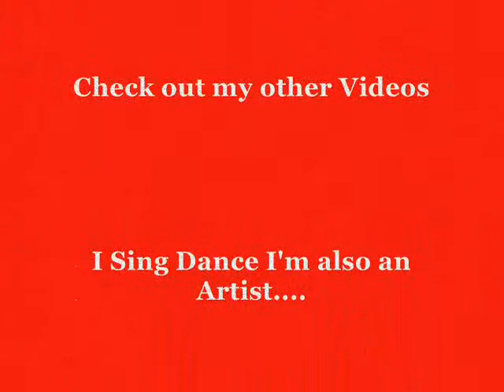Paris Lo FUNNY ACROBATIC BLOOPERS Las Vegas 2009 Acrobatics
Paris Lo FUNNY ACROBATIC BLOOPERS Las Vegas 2009 Acrobatics I can be Fierce yet I can be a hot mess ha ha ;) i was debating on putting this on youtube but i thought to myself sure why not, i don't take myself to seriously all the time... it's ok to laugh and make fun of yourself everyonce in a while it's fun to just laugh and not care what people think. ;) this was filmed in Las Vegas 2009, there's clips from Fern Adair, friends house and so u think u can dance fox 5 news hope you enjoy it Please Subscribe Rate and Comment Thank you ;)

Paris Lo